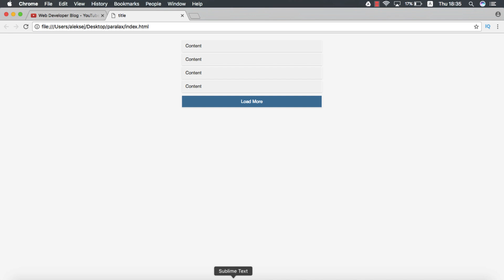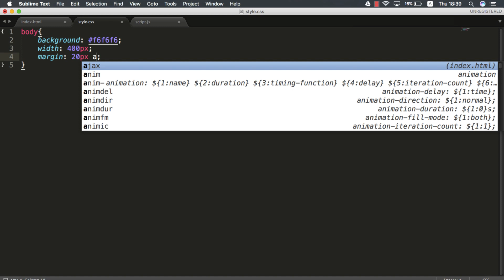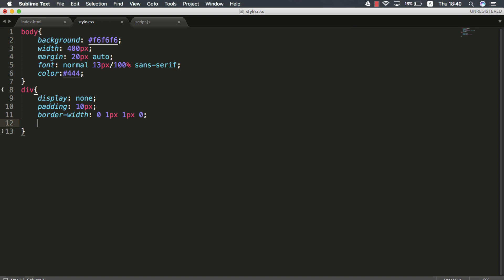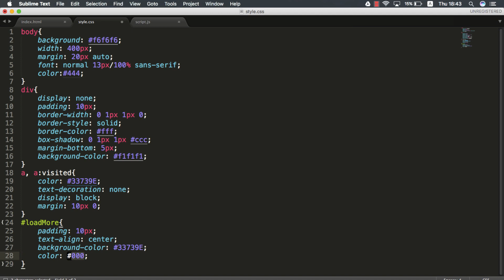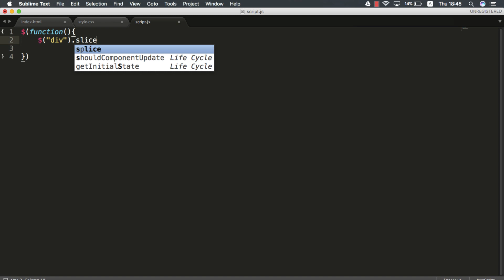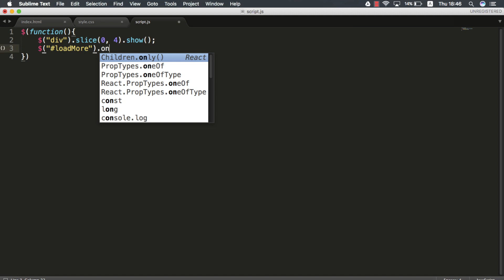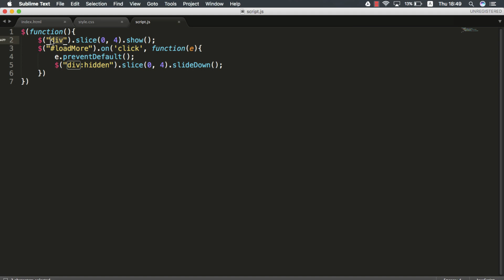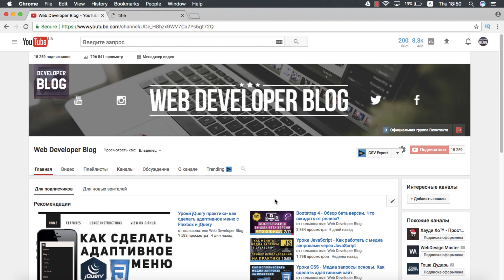Уроки jQuery практика- делаем lazy load прокрутку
Мы продолжаем уроки jQuery практика и в этом видео мы вместе сделаем lazy load прокрутку своими руками. Вы везде можете встретить кнопку посмотреть еще или более старый контент или показать еще. Вот именно этим мы займемся в этом уроке jQuery. Как для практики я думаю всем будет интересно по jQuery. И даже как пример на jQuery тоже неплохой.
И не пропускай новые видео!!!